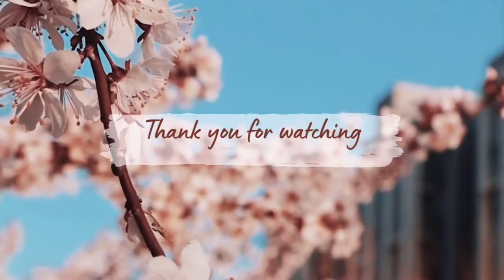Kitchen Countertop organization|| Kitchen Décor ideas 😍😍|| Space Saving Kitchen Organization